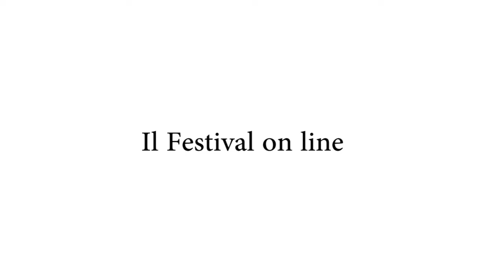Bologna in Lettere 2020 Carmine Lubrano Letania salentina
Carmine Lubrano
Letania salentina